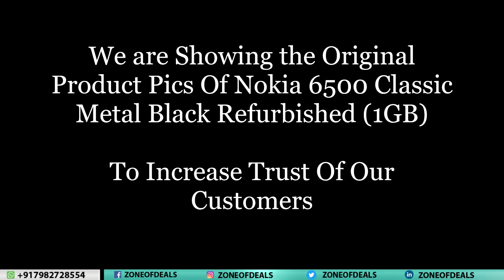Buy Nokia 6500 Classic - Nokia Keypad Mobiles - Nokia Phones 2022 - Nokia Asha 200 - Zoneofdeals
Refurbished Mobiles Available In New Condition + With Bill + 100% Original + With Warranty + COD Available.

Nokia 6500 Classic Keypad Phone Refurbished White For Rs.2,999/- Only.

Product Type: nokia keypad mobile, nokia phones 2022, nokia qwerty phones, nokia qwerty keypad mobile,

Model Number: nokia 6500, nokia 6500 slide, nokia 6500 classic, nokia 6500 4g unboxing, nokia 6500 mobile, buy nokia old phones, nokia 6500 classic gold, nokia refurbished mobiles buy online, nokia refurbished phones,

Regards